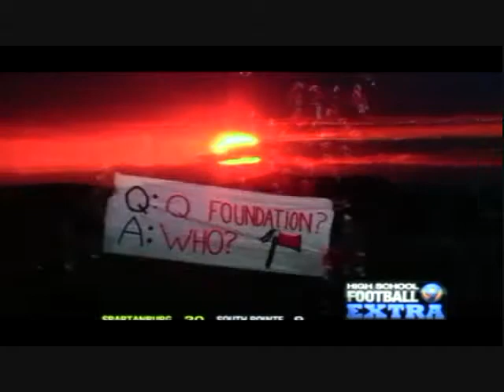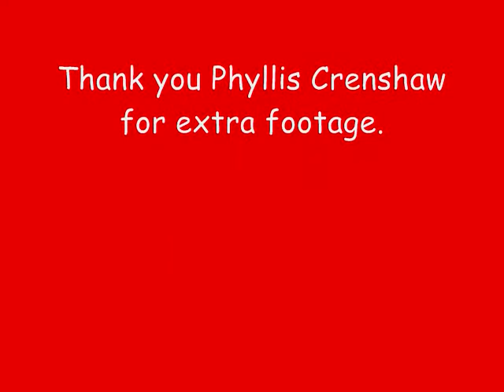South Point 49, Q Foundation 6 (2013 Highlights)